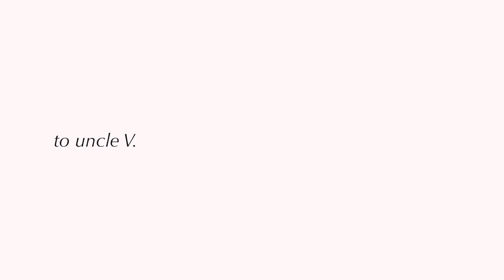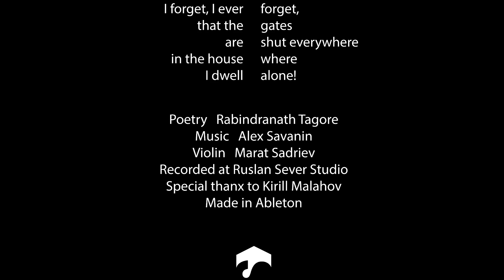Alex Savanin - R4V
Alex Savanin - R4V music video.
Contemporary academic / cinematic track.
Violin by Marat Sadriev
Recorded at Ruslan Sever Studio
Special thanx to Kirill Malahov and Igor Boev
Made in Ableton Live